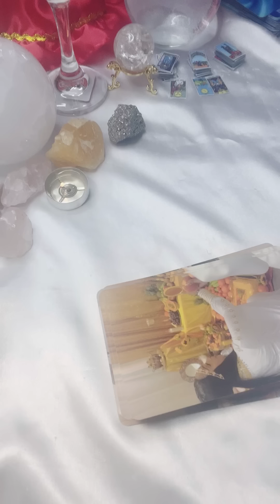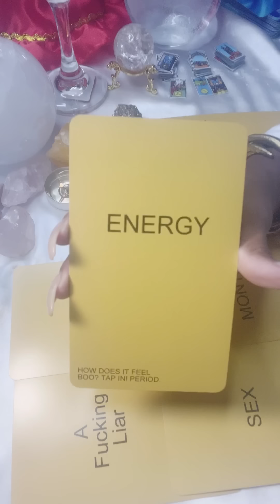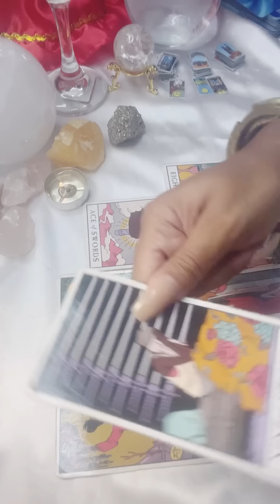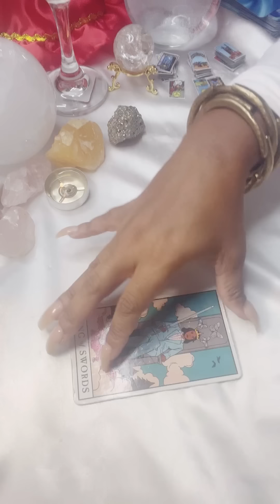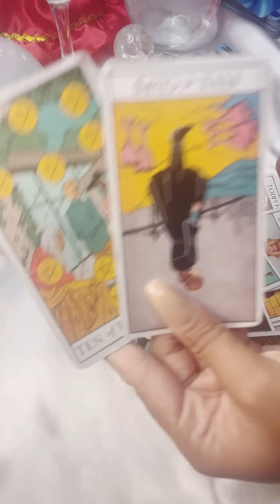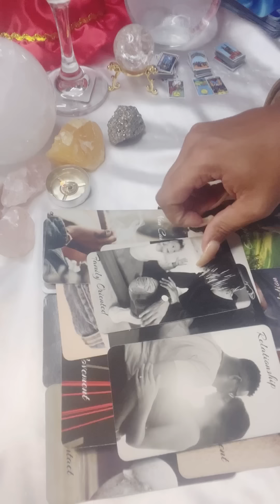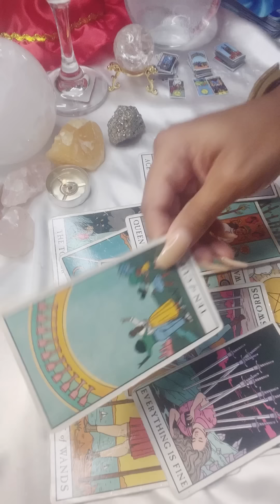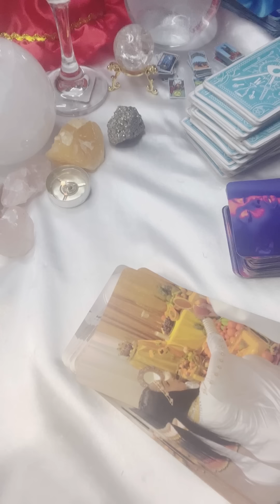🕯✨🧞‍♀️Ray J~The Secret Door!(Tarot Reading)